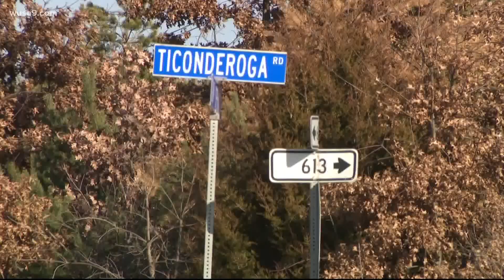Washington Commanders Deshazor Everett charged for fatal crash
Deshazor Everett was driving a vehicle when it drove off the roadway, crashed into trees, rolled over and resulted in the death of 29-year-old Olivia Peters.